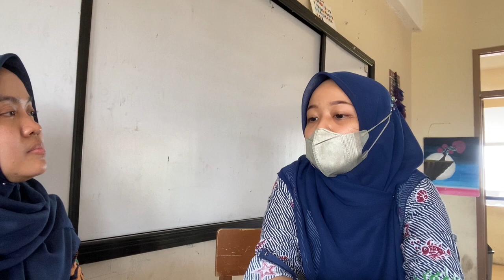Aksi Nyata 2.3 Coaching sebagai Panduan Supervisi Akademik